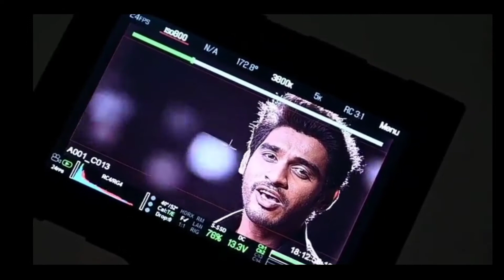Chumki Seta Panire Budiba Nahi Ki || Odia Upcoming New Movie 2021 | bhumika Das, Shreyan,Upasana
New Oriya upcoming movie Chumki Seta Panire Budiba Nahi Ki  the movie for very exciting story and screenplay this movie and the movie are wonderful director and wonderful choreographer for this movie so this movie coming very soon in Odia film multiplex and theatres upcoming soon